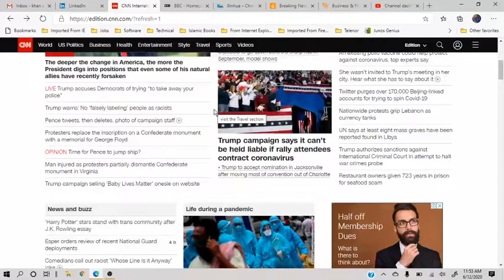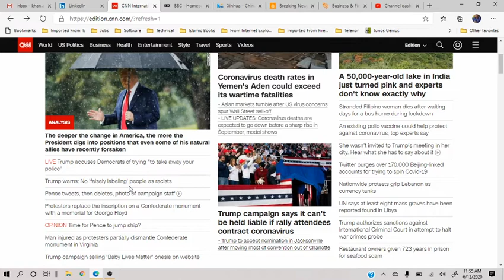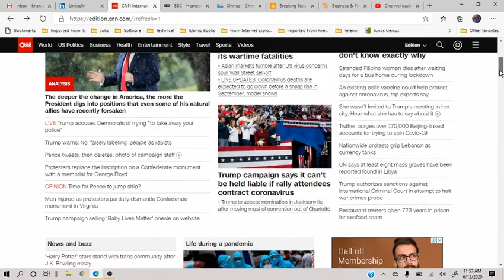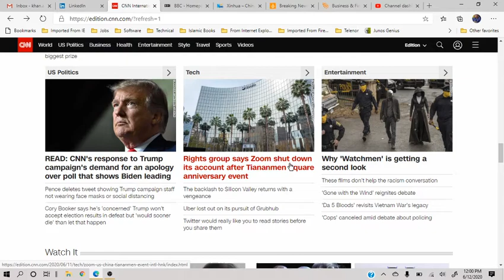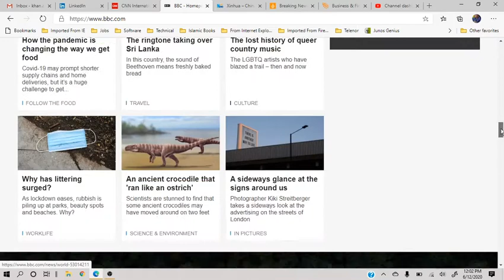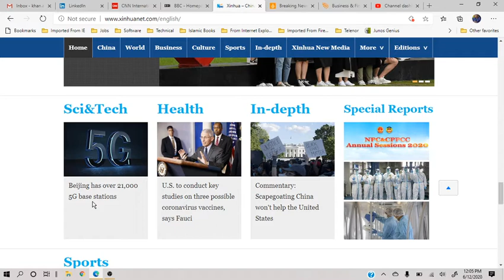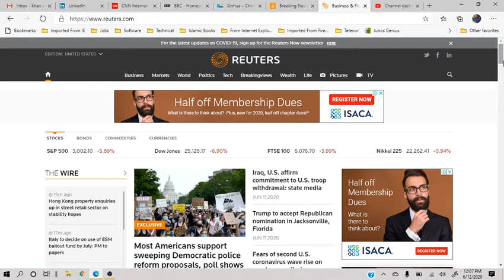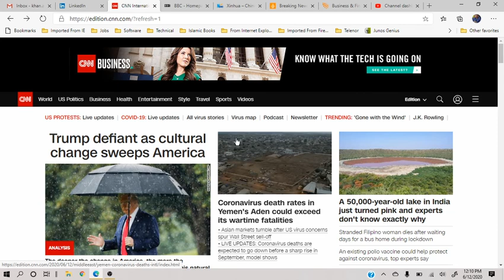Trump trying to get back in his business and other headlines of 12 June 2020(In Urdu/Hindi Language)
headline of cnn, bbc, xinhua, aljazeera, reuters

Trump trying to get back in his usual business of media and headlines